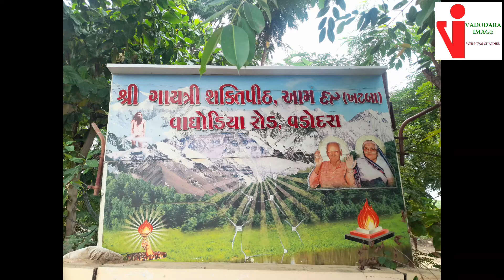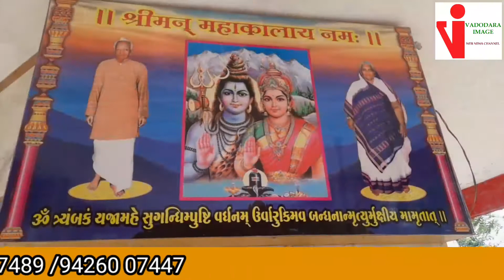શ્રી ગાયત્રી શક્તિપીઠ, વાઘોડિયા રોડ, વડોદરા Shree Gayatri Shaktipith, Vadodara